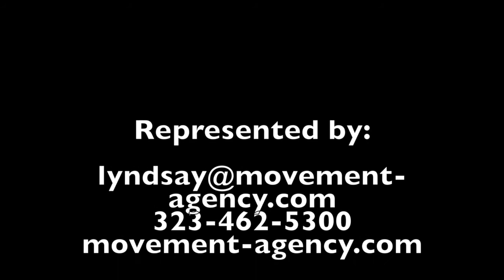Devinn Harris Dance REEL 2016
This video is about devinn's dance reel